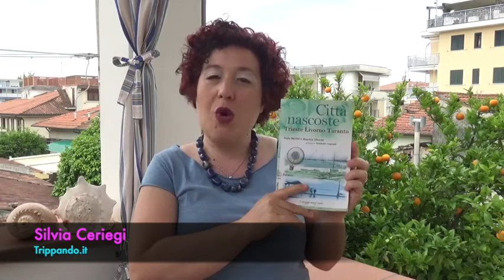Citta nascoste. Trieste, Livorno e Taranto - Paolo Merlini e Maurizio Silvestri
Tre città accomunate dal mare, dal porto. E non solo. I viaggi di Paolo Merlini e Maurizio Silvestri alla scoperta di Trieste, Livorno e Taranto, sono stimolanti, divertenti, mai banali.

Con Merlini e Silvestri si scoprono i lati indediti delle tre città, le città nascoste, appunto. Tre viaggi, tre scoperte, tra cose che accomunano e altre che dividono Trieste, Livorno e Taranto. Rigorosamente senz'auto.

Un libro di viaggio che sono tre in uno.

Citta nascoste. Trieste, Livorno e Taranto

di Paolo Merlini e Maurizio Silvestri
Exòrma Edizioni

Per acquistarlo direttamente